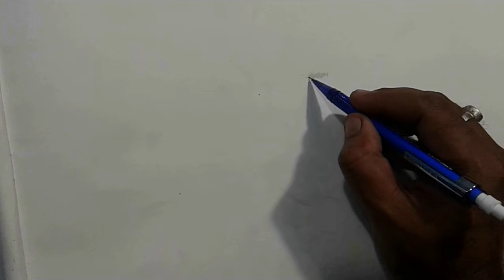Tribute to Birendra krishna Bhadra | Mahalaya Special Drewing | time lapse portrait | Pencil Sketch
Hi welcome to Creative Arts Nabanil

This is a Tribute to Birendra Krishna Bhadra .Broadcaster, Playwright, Actor, Theater Director